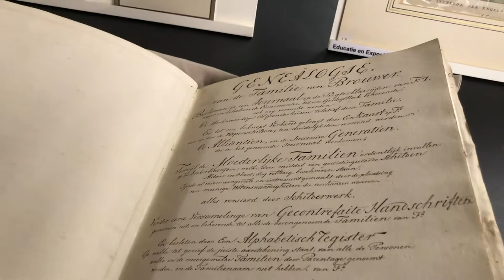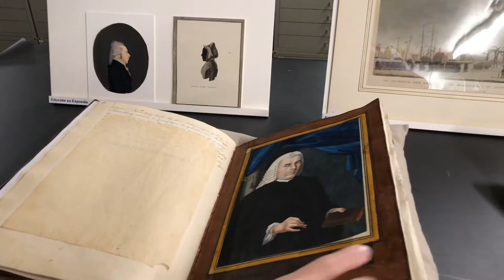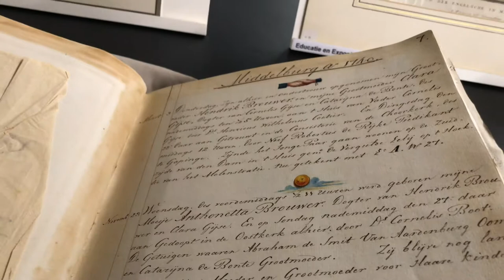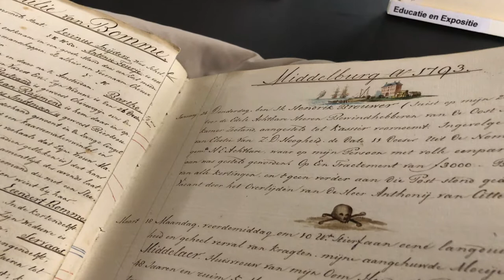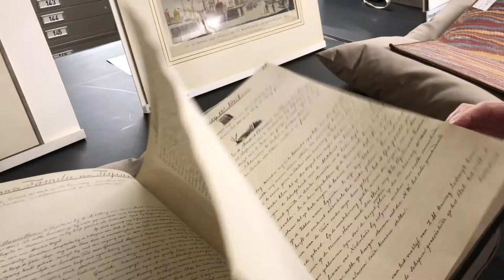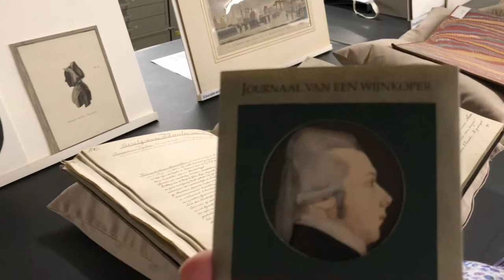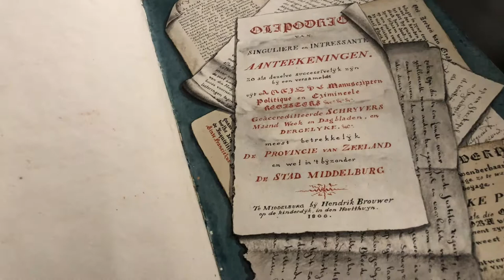Anneke van Waarden (Zeeuws Archief over de dagboeken van Brouwer en Schorer